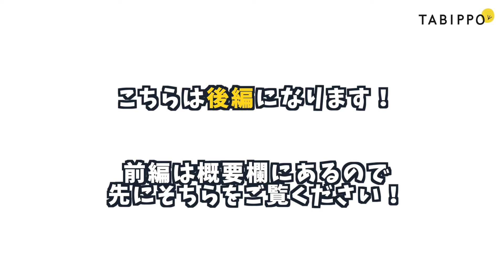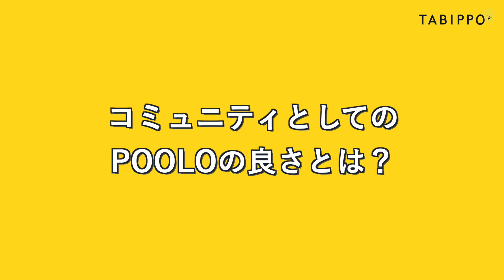POOLOの誕生秘話を語りつくす vol.2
次世代のグローバル人材が育つ、 あたらしい大人の学校 POOLO の二期メンバー募集を開始しました！

今回はTABIPPO代表のしみなおと、POOLO責任者のみっちーにPOOLO立ち上げの背景やグローバル人材について話してもらいました。

▼Amazonギフト1万円がもらえる特典の詳細はこちら

▼豪華ゲスト一覧はこちら（6月にまた追加リリースあります）

※動画内の選考基準を見てからエントリーのがおすすめです
※YouTube視聴者特典は動画内で案内しています

このチャンネルの説明

▼旅人のための就活支援サービス「旅人採用」